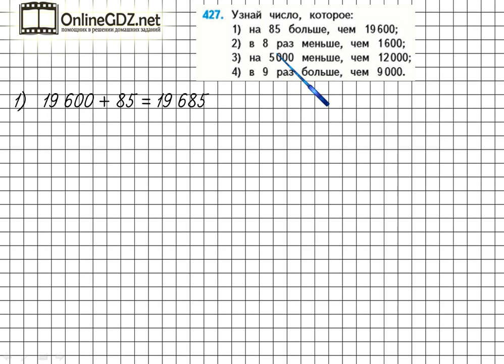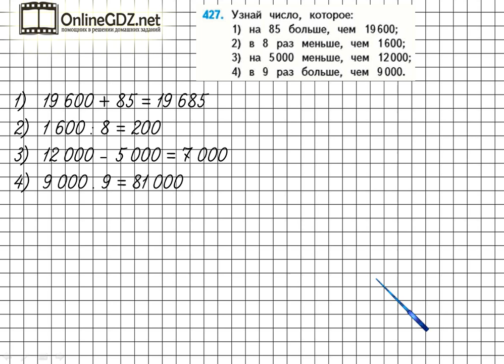Страница 90 Задание 427 – Математика 4 класс (Моро) Часть 1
Для выполнения упражнения №427 на странице 90 вам необходимо уметь увеличивать и уменьшать число на несколько единиц и в несколько раз,  а также владеть приемами устного счета. После просмотра видео вы сможете справиться с этим заданием за 1 - 2 минуты.